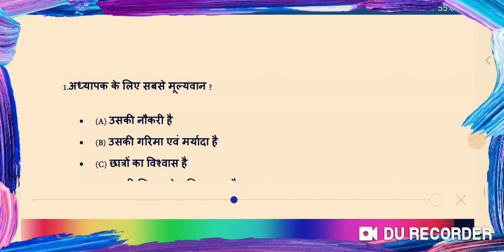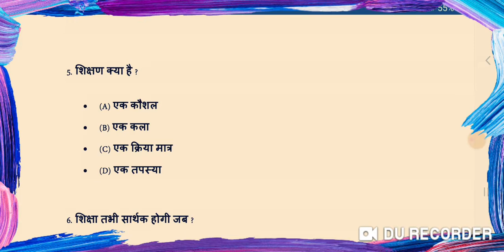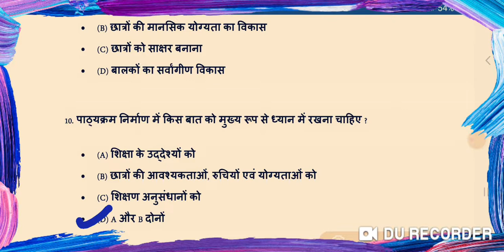NTA NET Paper-1{Teaching aptitude}important question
This video contains nta net paper-1 teaching aptitude question in hindi..some of the question are taken from previous year ugc net exam.